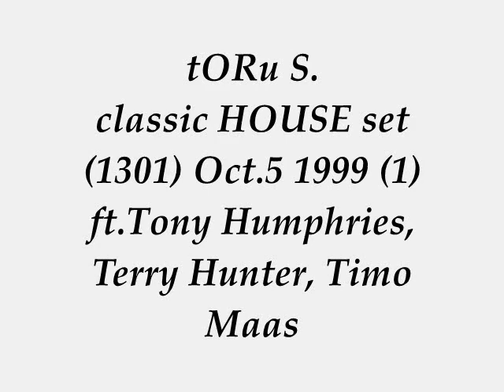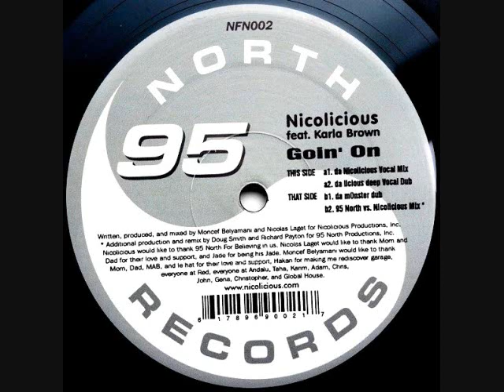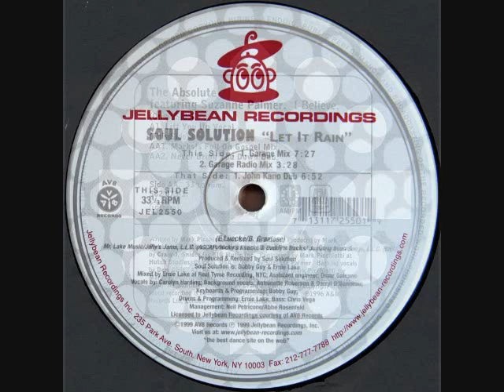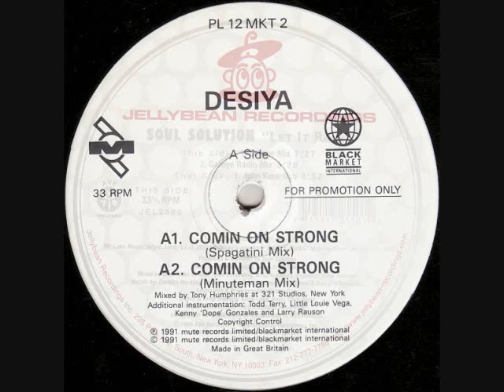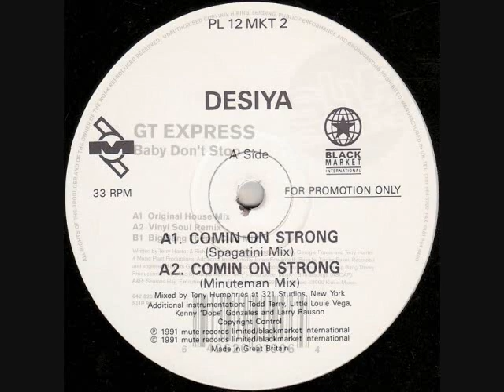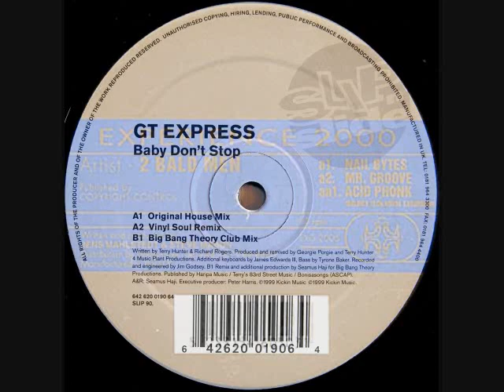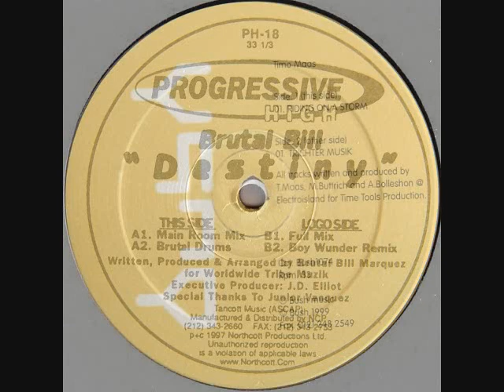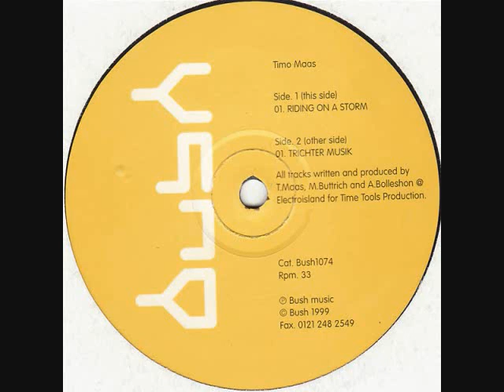Toru S. hot classic HOUSE set 1301 Oct.5 1999 (1) ft.Tony Humphries, Terry Hunter, Timo Maas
BIG love & Respect to Doug Smith Richard Payton 95 North Karla Brown Moncef Belyamani & Nicolas Laget, Mark Picchiotti Suzanne Palmer, Bobby Guy, Ernie Lake Carolyn Harding‎ Antoinette Roberson, Darryl D'Bonneau, Desiya Tony Humphries Masters At Work Louie Vega Kenny Dope Todd Terry Larry Rauson, Terry Hunter George Andros, Jens Mahlstedt Steve Mason, Brutal Bill, Timo Mass Bush Records.